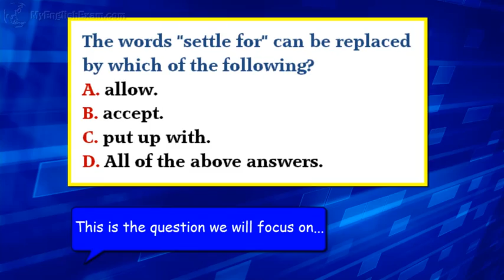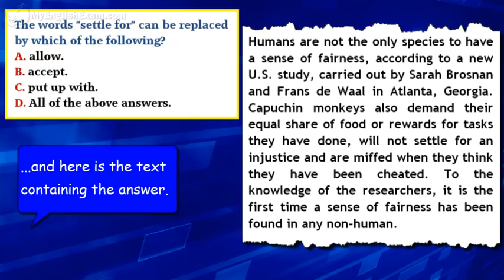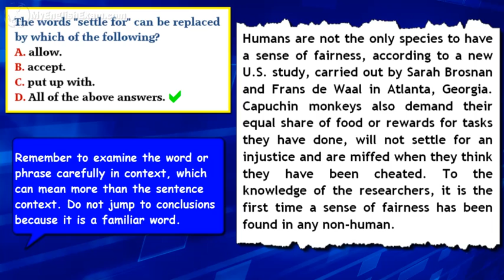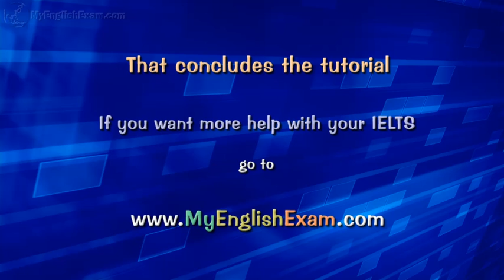Answering IELTS Reading Questions: 5 -- Fairness in Monkeys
This series looks at how to answer difficult IELTS Reading questions. The movie focuses on a multiple choice question about the notion of fairness in Capuchin monkeys.